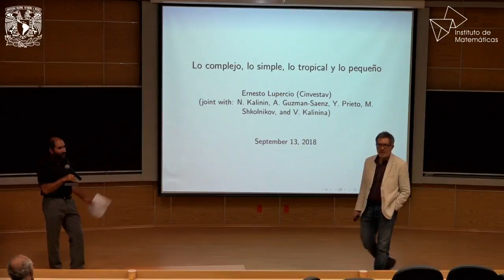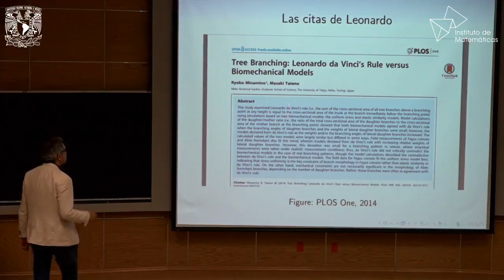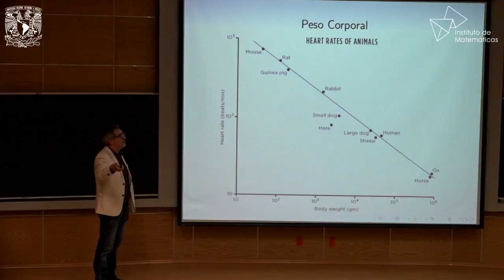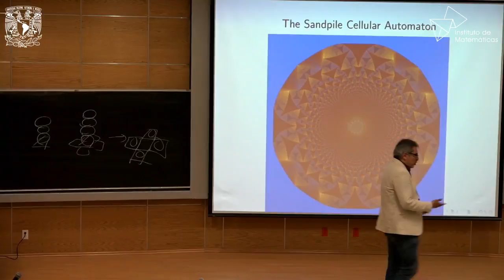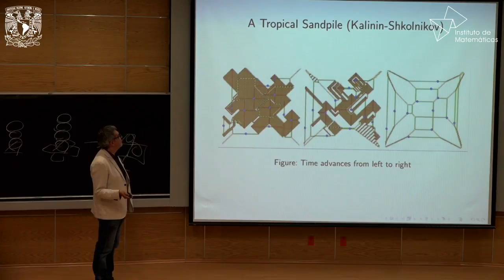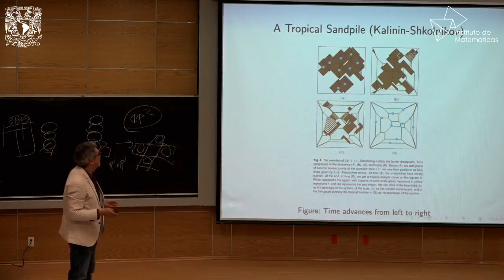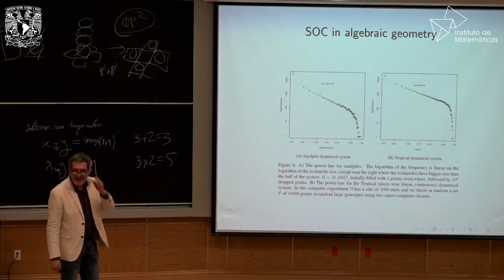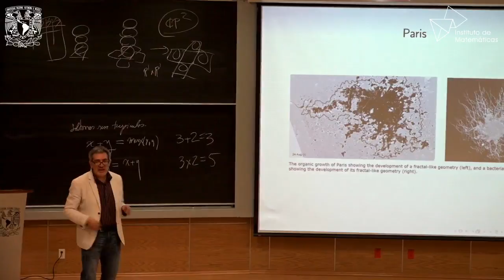Lo complejo, lo simple, lo tropical y lo pequeño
Ernesto Lupercio
(Cinvestav-IPN, México)